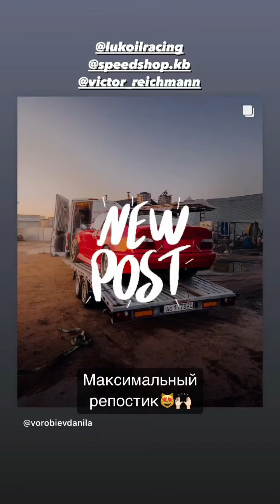Данила Воробьёв (Instagram stories от 22.04.23)